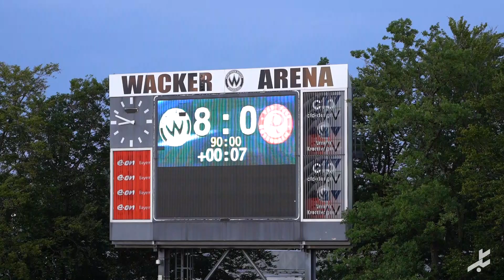3. Spieltag: SV Wacker Burghausen - TSV 1860 Rosenheim (Saison 2021/2022)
SV Wacker Burghausen 8:0 TSV 1860 Rosenheim

Spieltag: 3. Spieltag | Regionalliga Bayern | Saison 2021/2022
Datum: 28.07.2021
Anpfiff: 19:00 Uhr
Ort: Wacker-Arena

Tore:
1:0 Christoph Maier (4.)
2:0 Christoph Maier (16.)
3:0 Robin Ungerath (43.)
4:0 Robin Ungerath (54.)
5:0 Christoph Maier (56.)
6:0 Denis Ade (70.)
7:0 Jerome Läubli (73.)
8:0 Andre Leipold (85.)